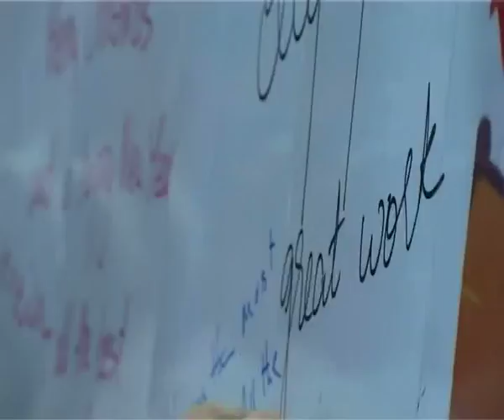zarine khan ravishing saree | Bolly2Box